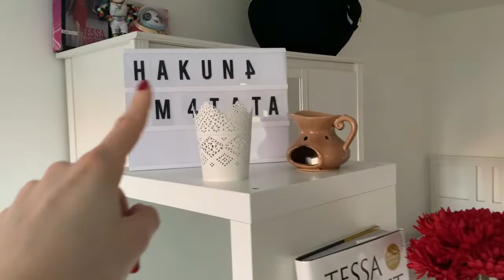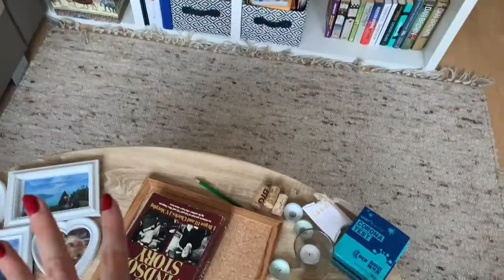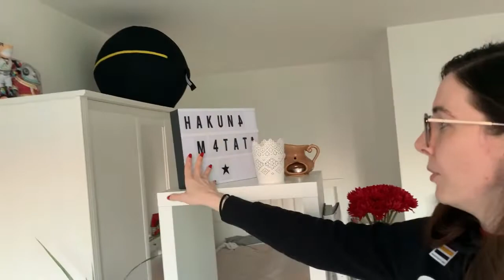BOOKSHELF DECLUTTER AND REDECORATING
In the third episode of the fall declutter series I am decluttering and reorganising my bookshelf. I went through all the books that I own and mercilessly decluttered any of them which I am not going to read, or re-read. Hope you enjoy!